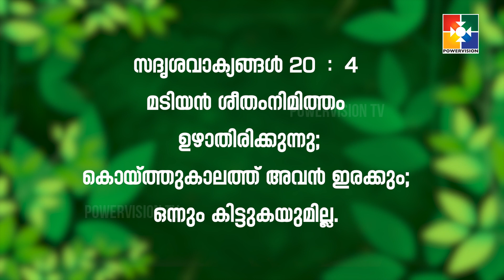വചനപ്രഭാതം |" വിതയും കൊയ്‌ത്തും.. " | PR. BABU CHERIAN | EPI #1100